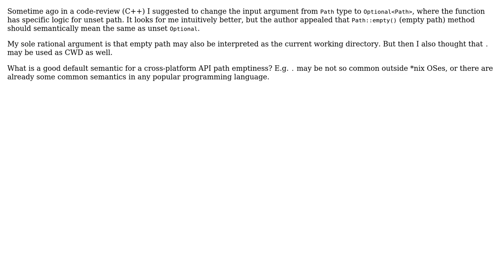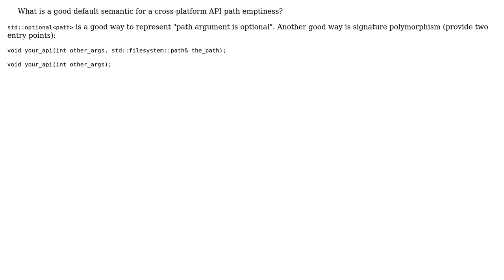Software Engineering: filesystem::path vs. optional‹filesystem::path› as argument to function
With thanks & praise to God, and with thanks to the many people who have made this project possible! | Content (except music & images) licensed under CC BY-SA | Music | Images & others | With thanks to user utnapistim user Nicol Bolas user Caleth user abyss.7 and the Stack Exchange Network Trademarks are property of their respective owners. You are responsible for your own actions.